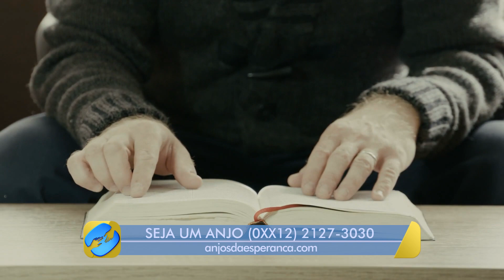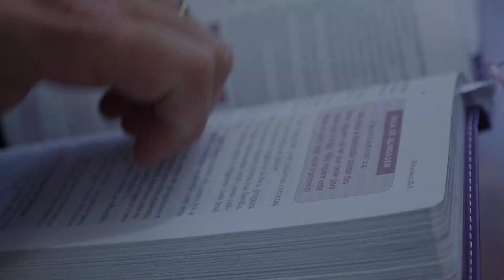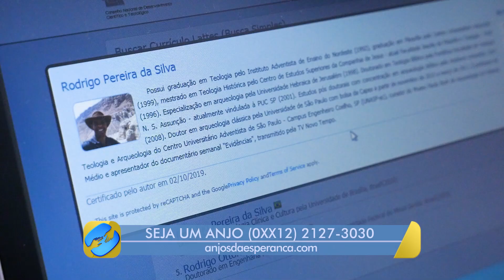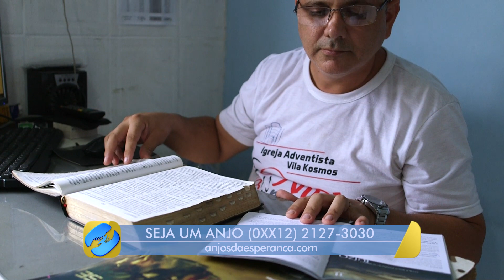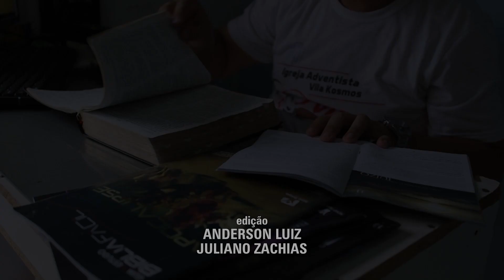[TESTEMUNHO] Bíblia e Ciência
A palavra de Deus diz que o conhecimento é um dom precioso. E quando surgem questionamentos? A Bíblia oferece respostas para muitas dessas perguntas.